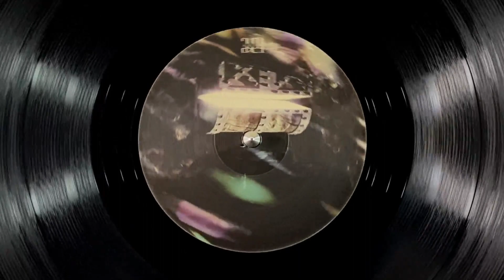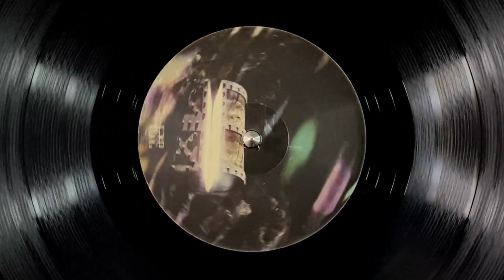B1. I've Tried (Ion Ludwig's Everlasting Mix) [FS007]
Joren Edwards - Westerkade EP / Fake Society - FS007

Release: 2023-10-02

A1. Westerkade [FS007]
A2. Try Not To [FS007]
B2. I've Tried [FS007]

Fake Society is proud to present the seventh release of the label! 3 minimal oriented original tracks that vary in different subgenres by the talented Dutchman Joren Edwards with a special Ion Ludwig Remix, for the later hours of the night, as the cherry on top!
This one is not be missed. Supported by Ricardo Villalobos, Raresh, Praslea, Rhadoo and many others..